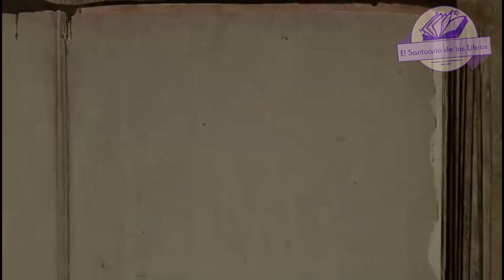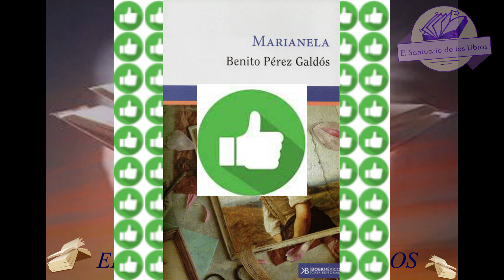Opinión Marianela de Benito Pérez Galdós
Título: Marianela
Autor: Benito Pérez Galdós
Editorial: Casa Editorial Boek México